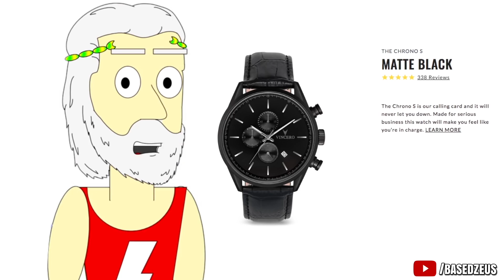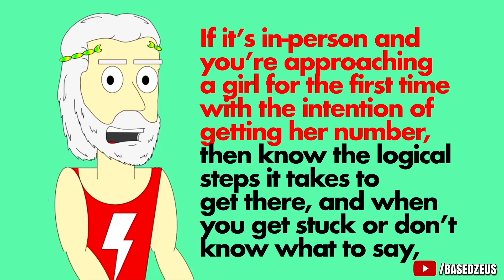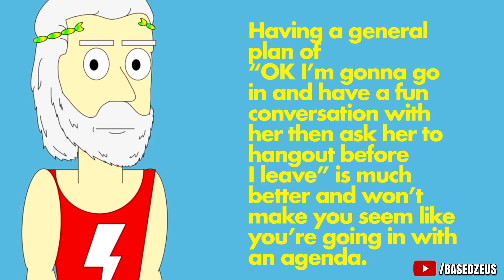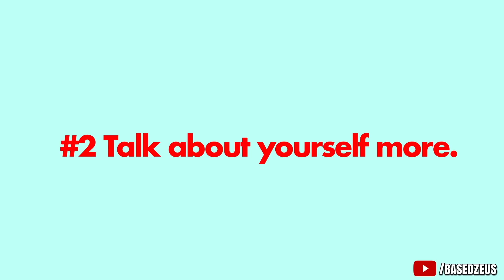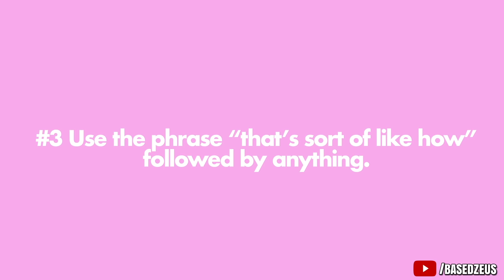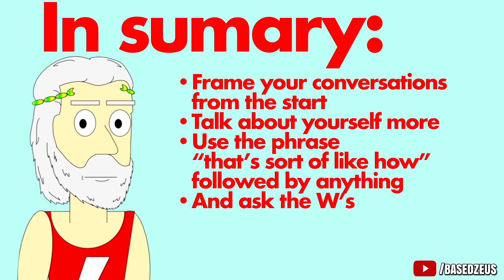How to NEVER Run Out of Things to Say in Conversation | How to Keep the Conversation Going